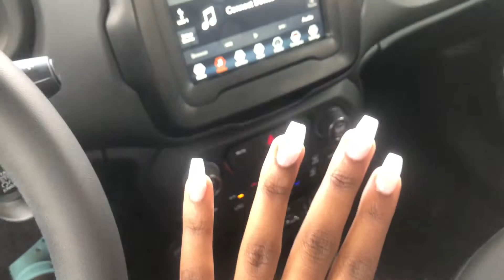BEST HOMECOMING OF MY LIFE!!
Hope you enjoyed my mini hoco vlog!! Tad bit sad that this is my last hoco but it was most definitely one for the books!!!

Much Love , Ken ;)